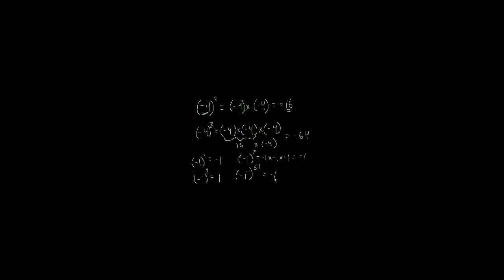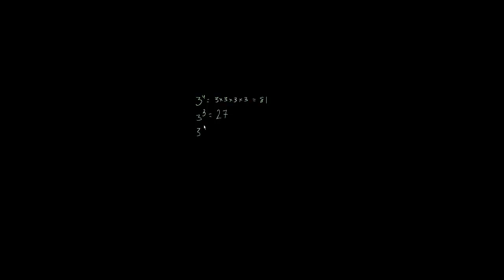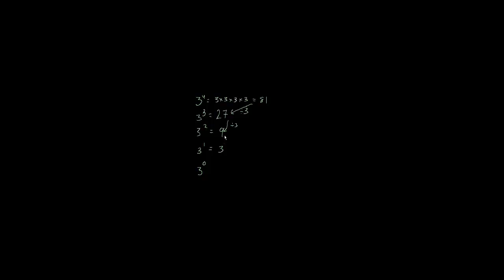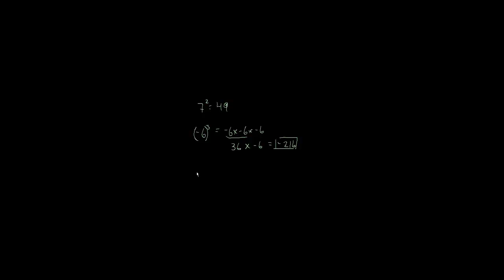Level 1 Exponents-Nepali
Videos translation by Mr. Sargam Lohar, Hayden Hall Institute, Darjeeling.